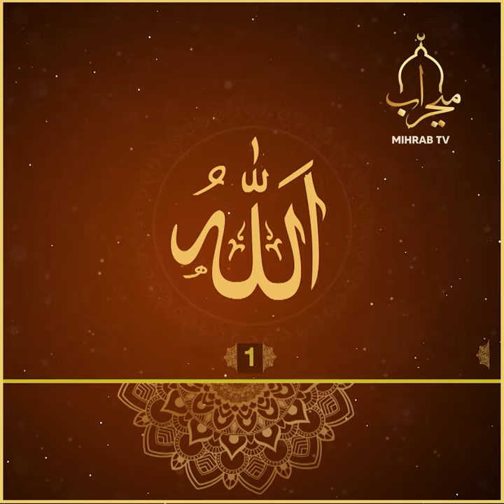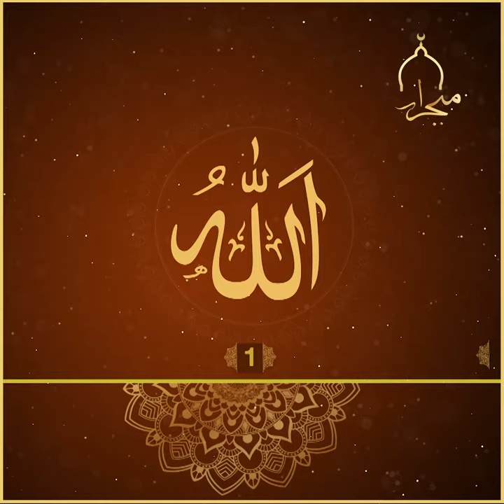اللە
یەکەم ناوی خودای گەورەیە